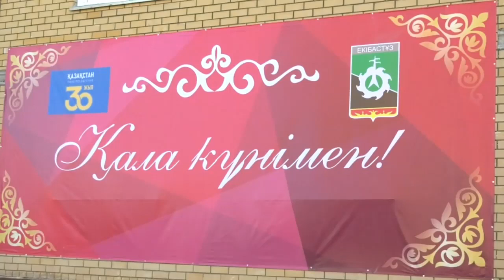Экибастуз Новости В день города 72 экибастузские семьи отметили новоселье